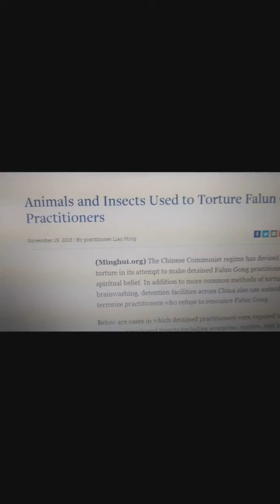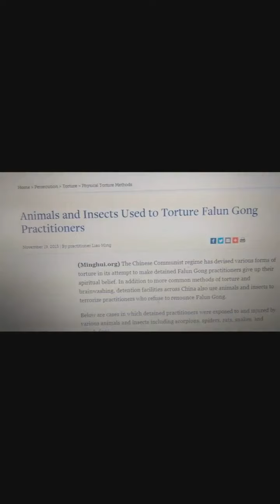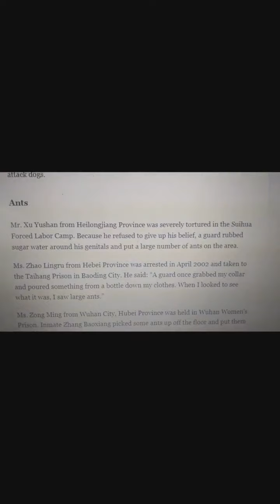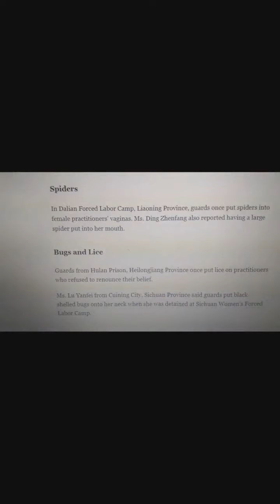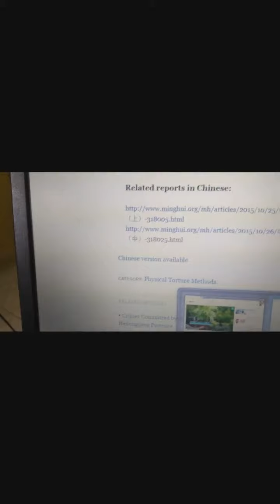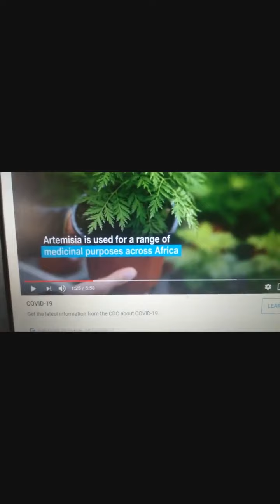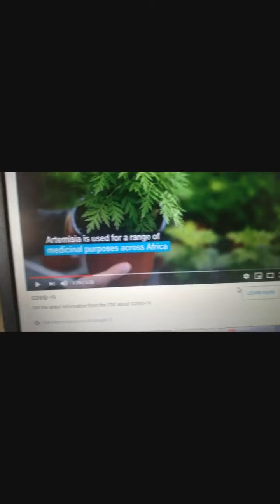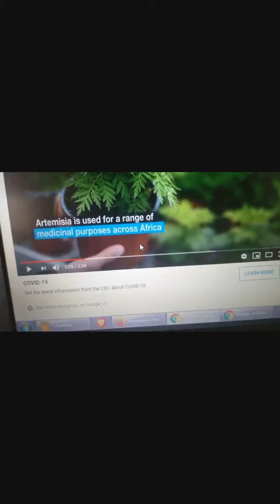Targeted Individuals - Torture Proof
Things happen for a reason like my recent hand stabbing by a Perp for my old phone.